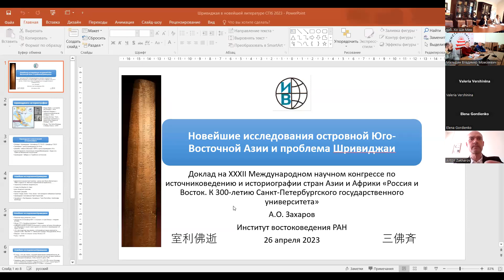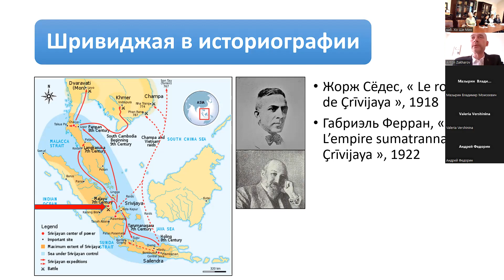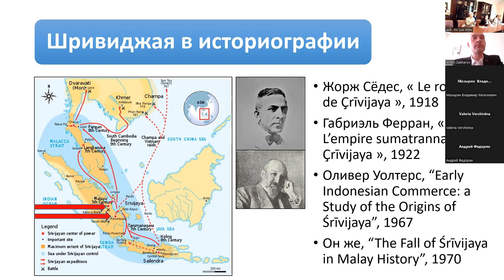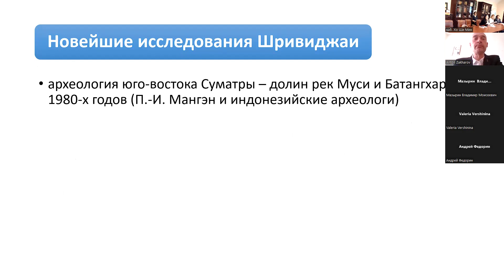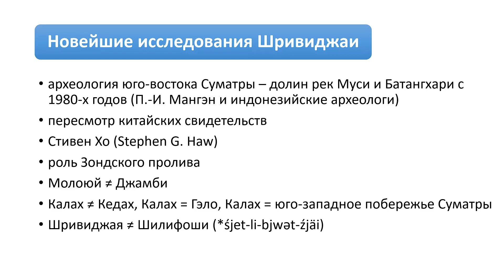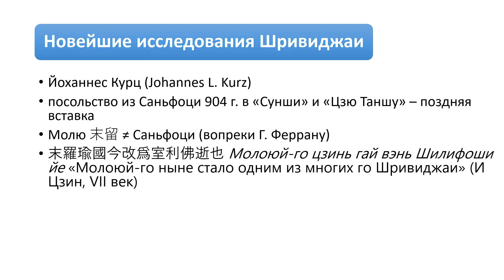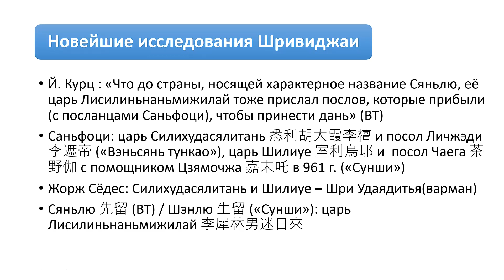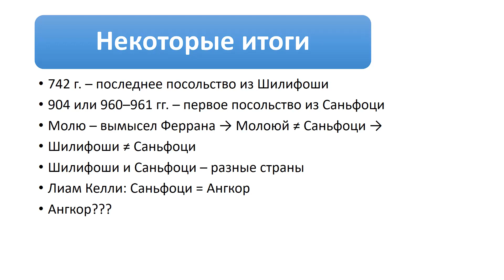Новейшие исследования островной Юго-Восточной Азии и проблема Шривиджаи: доклад в СПбГУ 26.04.2023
Доклад на XXXII Международном научном конгрессе по источниковедению и историографии стран Азии и Африки «Россия и Восток. К 300-летию Санкт-Петербургского государственного университета».

Более ста лет назад французский историк Жорж Сёдес опубликовал статью «Королевство Шривиджая» [Cœdès, 1918], в которой он отождествил термин Śrīvijaya из древнемалайской надписи Кота Капур и санскритской надписи из Чхайи/Лигора с топонимами из китайских (室利佛逝 Шилифоши и 三佛斉 Саньфоци «Три Виджаи») и арабских (Забадж) текстов. С 1918 г. представление о могущественной талассократии и, с лёгкой руки Габриэля Феррана [Ferrand, 1922], «империи Шривиджае», существовавшей с VII по XIII в., стало господствующим как в научных кругах, так и в национальной истории Индонезии, Малайзии и отчасти Таиланда, поскольку спор о локализации Шилифоши до археологических находок конца XX в. не мог считаться безусловно разрешенным.
Тщательные археологические, эпиграфические и, в меньшей степени, классические текстуальные исследования привели ряд историков, в частности Роя Йордана и Брайана Коллеса, к сомнению в долговременном существовании Шривиджаи [Jordaan & Colless, 2009]. Представление о череде политий, сменявших друг друга на положении гегемона в Малаккском проливе, находило подтверждение в кратковременности эпиграфической традиции Шривиджаи (ее надписи, по-видимому, едва ли выходят за пределы VII–VIII столетий, да и то остаётся вопрос о связи древнемалайских текстов с санскритской Лигорской стелой, или стелой из Чхайи), в переносе наименования Шривиджая к правителям области Кедах в XI в. и в смене китайских топонимов с Шилифоши на Саньфоци.
Однако новейшие исследования синологов, в частности Л. Келли, С. Хо и Й. Курца [Kelley, 2022; Haw, 2019; Kurz, 2021; 2022], подрывают сами основания реконструкции Жоржа Сёдеса. По-видимому, ранние переводы, на которые опирался французский историк, полны подтасовок, а сам Сёдес, его современник Г. Ферран и другие авторы подгоняли китайские тексты под свои исторические концепции. Современные авторы решительно отказываются признавать за Саньфоци какую бы то ни было связь с Шривиджаей. Таким образом, господствующее в учебниках представление о многовековой империи Шривиджая следует признать устаревшим.

Литература
Cœdès G. Le royaume de Çrīvijaya // Bulletin de l’École Française d’Extrême-Orient (далее – BEFEO). T. 18. No. 6. 1918. P. 1–36.

Ferrand G. L’empire sumatranais de Çrīvijaya // Journal Asiatique. 11 sér. T. 20. 1922. P. 1–104, 161–246.

Haw, 2019 – Haw, Stephen G. Śrīvijaya, Java, and the Sunda Strait During the Fifth to Tenth Centuries // Zeitschrift der Deutschen Morgenländischen Gesellschaft. Vol. 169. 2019. Issue 2. P. 409–436.

Jordaan R.E., Colless B.E. The Mahārājas of the Isles: The Śailendras and the Problem of Śrīvijaya. Leiden: Department of Languages and Cultures of Southeast Asia and Oceania, University of Leiden, 2009 (Semaian 25).

Kelley, Liam C. Rescuing History from Srivijaya: The Fall of Angkor in the Ming Shilu (Part 1) // China and Asia 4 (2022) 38–91. doi:10.1163/2589465X-04010003.

Kurz, 2021 – Kurz J. (Mis)reading Chinese Texts in Southeast Asian History: Moliu, Duoluomo and the Lure of “Srivijayan” Conquests // Journal of Asian History 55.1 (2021), pp. 67–88.

Kurz, 2022 – Kurz J. Sanfoqi 三佛齊 as a Designation for “Srivijaya” // China and Asia 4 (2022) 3–37.